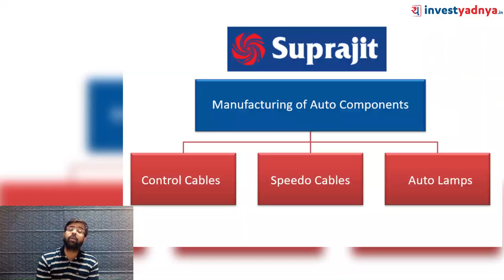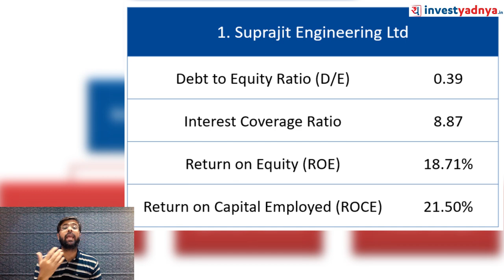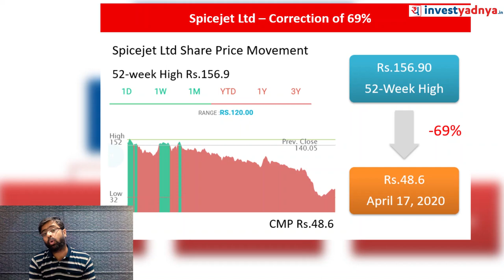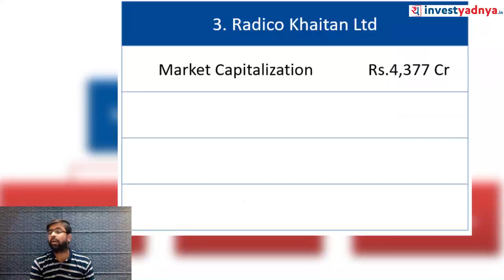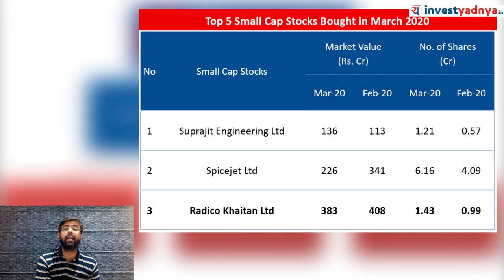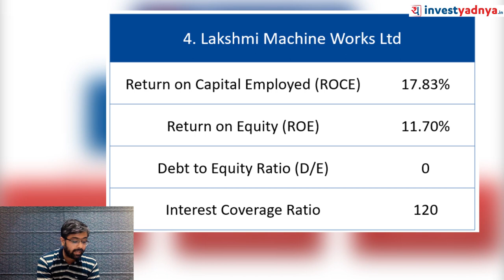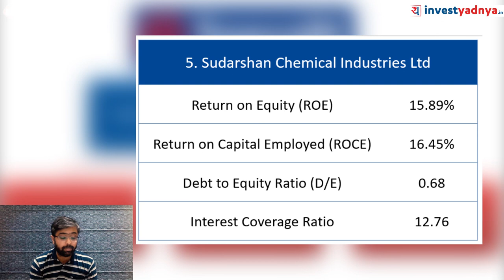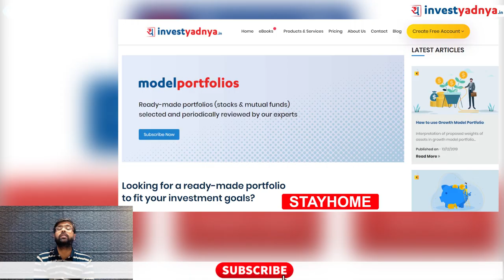5 Hot Small Cap Stocks | Top 5 Small Cap Stocks Bought by MF in March 2020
Top 5 Small Cap Stocks bought by Mutual Funds in March 2020.